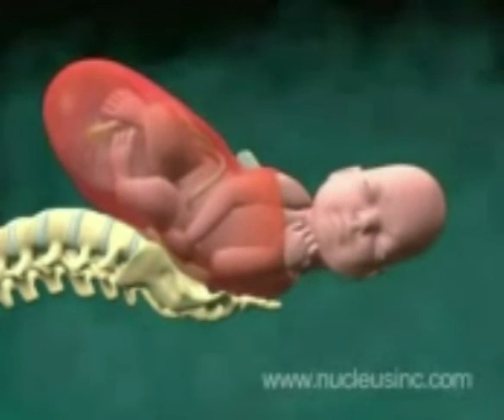Childbirth 3d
how to child brith